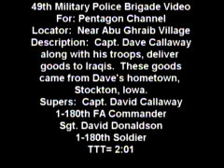Giving toys from Iowa to kids in Iraq (HHB 1/180th FA Roughnecks)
This video is originally from DVIDS However, it doesn't play there. I was able to download the file and I'm uploading it here.

This is a video from my unit 1/180th FA from when we were in Iraq. In it, our unit commander CPT Callaway and SGT Donaldson talk about giving toys to kids in Iraq. CPT Callaway's mom arranged for people in CPT Callaway's hometown to send toys to us. These toys were then given to Iraqi kids